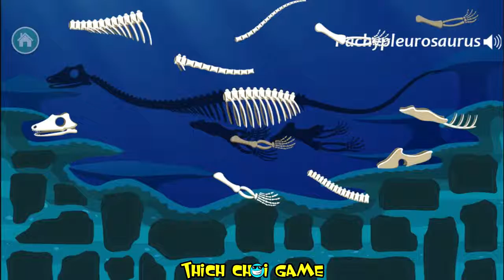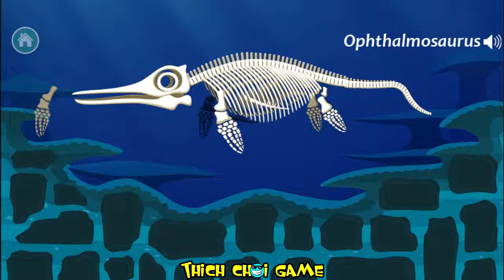Lắp Ráp Bộ Xương Khủng Long Biển | Công Viên Khủng Long Dinosaur Park 3 | Jurassic Ocean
Đào xương và lắp ráp 18 con khủng long biển.

Đào xương và lắp ráp 18 con khủng long.

Dinosaur Park | Jurassic World Full - Lắp Ráp Bộ Xương Khủng Long | Công Viên Khủng Long Đào xương và lắp ráp 57 con khủng long. Chúc các em và bé .